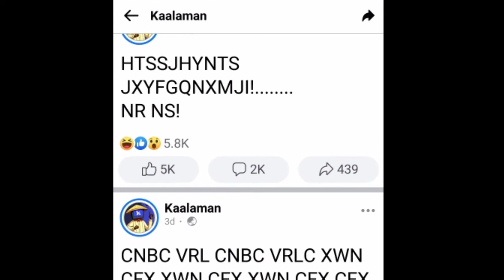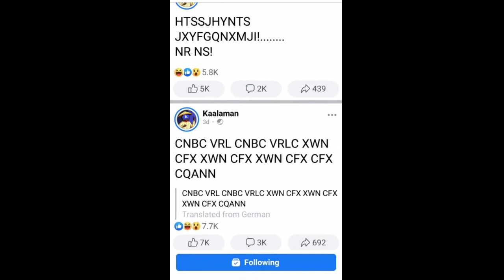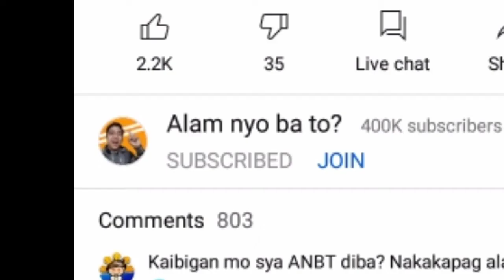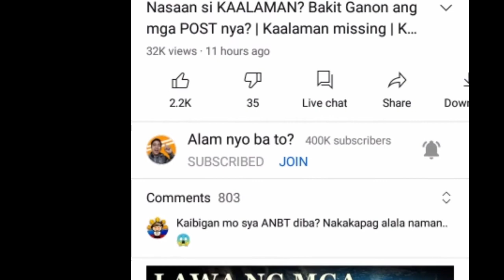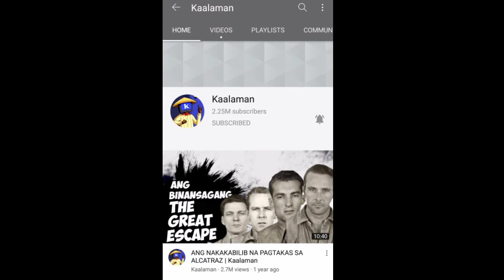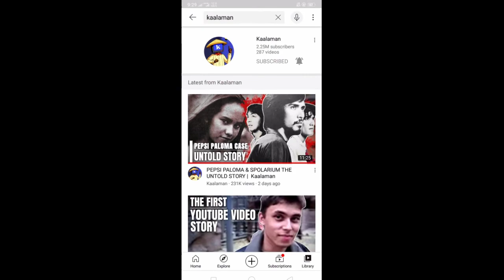Anyare Kay KAALAMAN?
Ang videong Ito ay para Kay idol KAALAMAN. Ito ay batayblamang sa akong mga persepsyon at mga nakikita at naririnig.